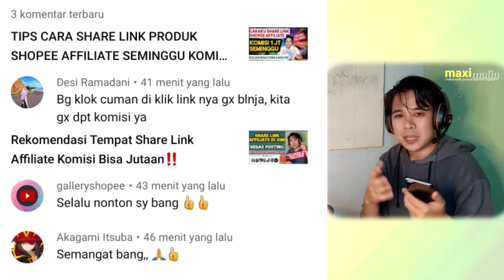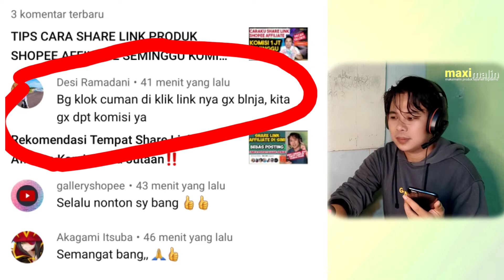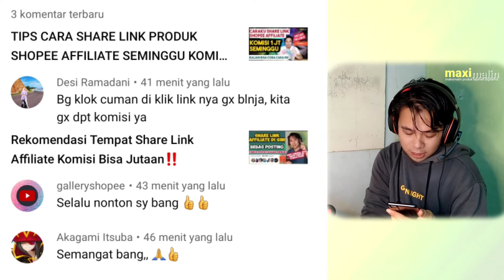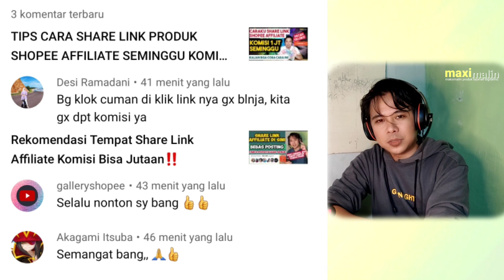CARA KERJA SHOPEE AFFILIATE VS ACCESTRADE AFFILIATE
Cara kerja shopee affiliate dan cara kerja accestrade affiliate